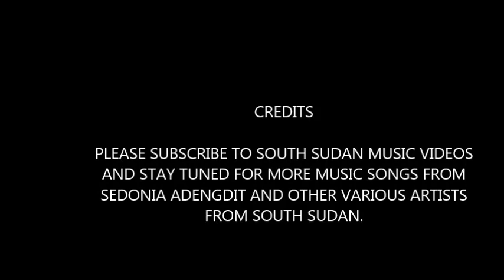MABIOR kA 5~By Sedonia Adengdit